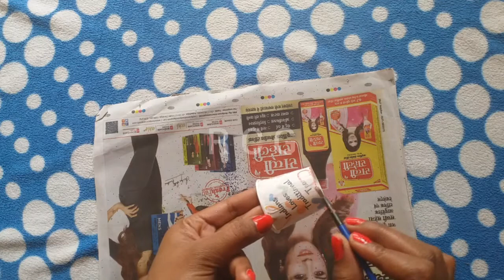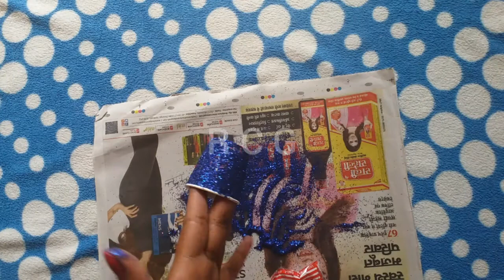Christmas bell / Christmas decoration project for schools / Christmas wall hanging craft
Christmas  bell
Christmas decoration  project  for  school
Christmas wall  hanging  craft
Christmas  ornament